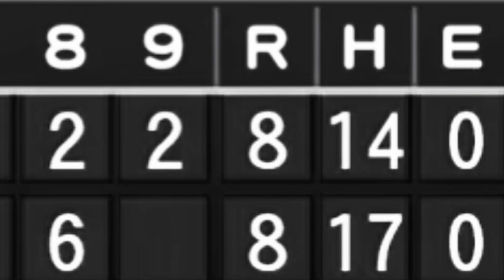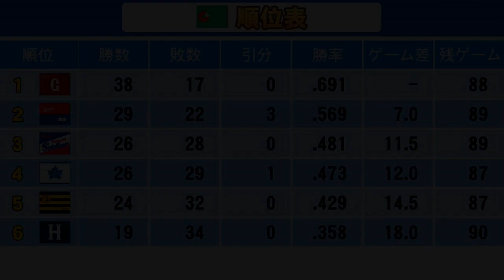【パワプロ2021】～5月29日56試合目vs楽天ゴールデンイーグルス戦～俺と横浜の激闘の143日物語♯56【ペナント縛り実況プレイ】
～毎日ペナント・名選手を名監督へ!!俺と横浜の激闘の143日物語♯56～
※シリーズ目標→・優勝＆日本一達成/牧秀悟で新人王受賞
※縛り→戦力補強なし/5月1日まで助っ人選手の起用禁止